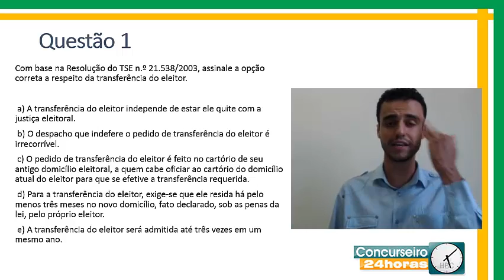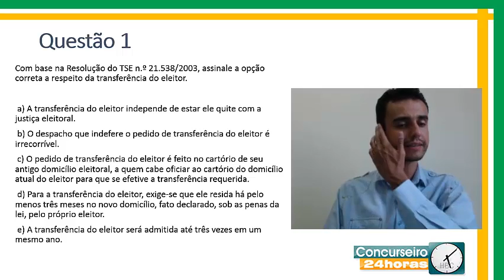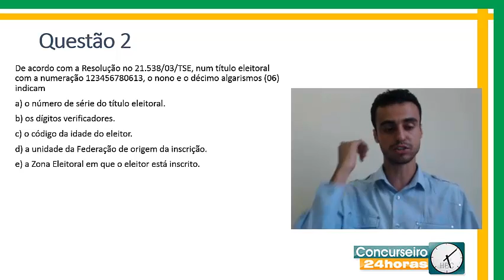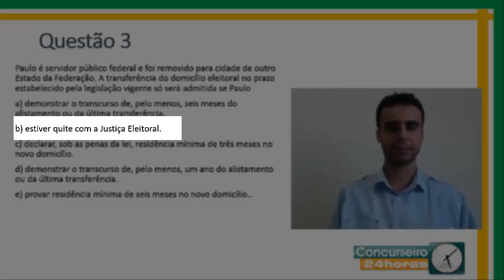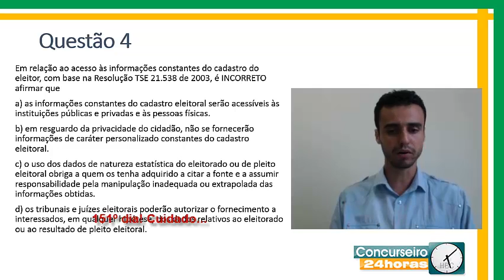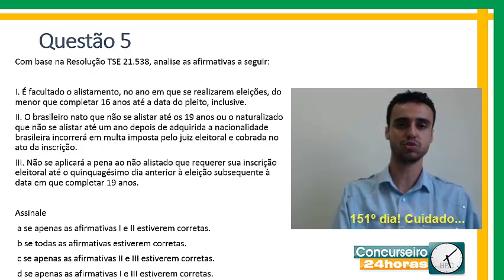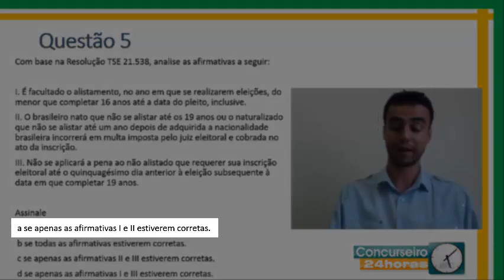[MINUTO TRE-MG] Questões Resolução 21.538/2003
[MINUTO TRE-MG] Questões Resolução 21.538/2003 pelo Prof. Bruno Oliveira